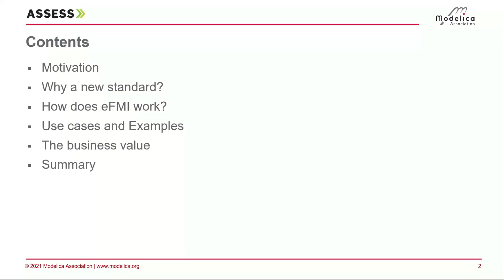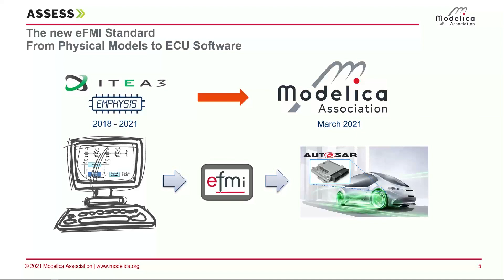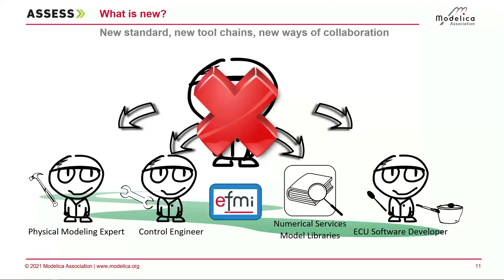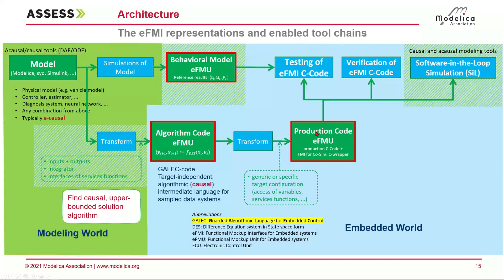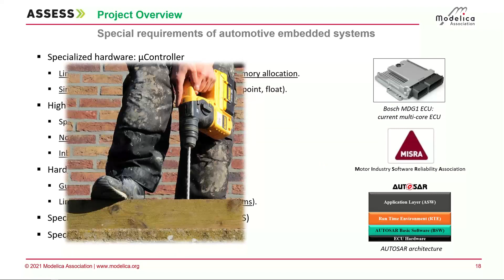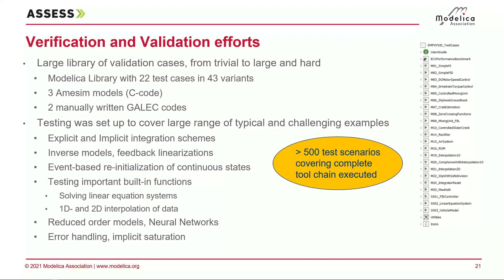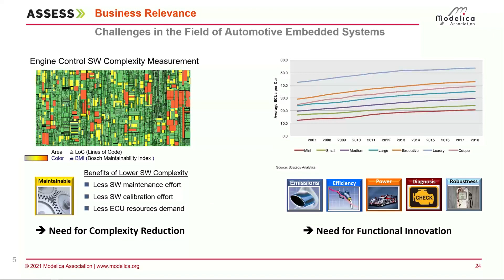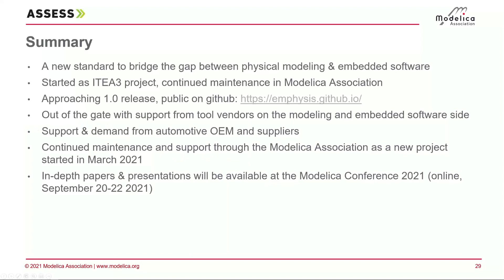eFMI Assess webinar - April 2021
Recording of the ASSESS Insight series webinar, April 8th 2021, presenting the results of the Emphysis project, and an overview of the new eFMI standard. Question part omitted.